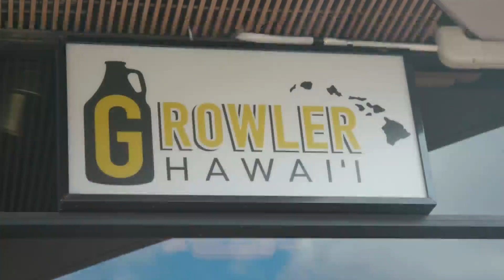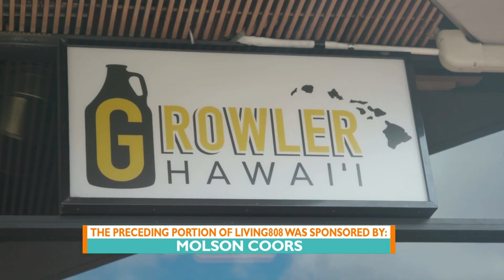Craft beverages, great cocktails & ono grindz at Growler Hawaii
Happy Hour everyday from 3:30p - 6:30p, come join Growler Hawaii off of Kapahulu Ave. for discounts on draft beer & food. Kelly is on the road to learn more about this family friendly restaurant.